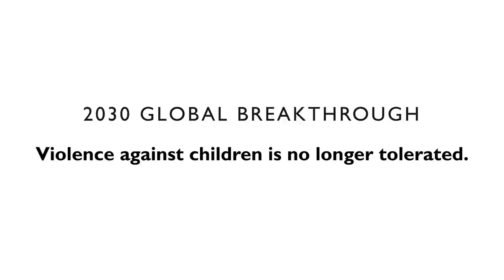Save the Children's Child Protection video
The Child Protection has produced an animated video that communicates our child protection work and the impact on children’s lives seen by children.

The film focuses on solutiInitiative ons and present specific, effective strategies employed by Save the Children and our partners preventing and responding to violence against children everywhere.

Violence is preventable, and we employ evidence-supported solutions to prevent violence against children around the globe. Preventing and responding to violence against children is critical to achieving outcomes and protecting investments in high-priority areas, like education and health.

2030 breakthrough ‘No violence against children is longer tolerated’

*Version with subtitles.